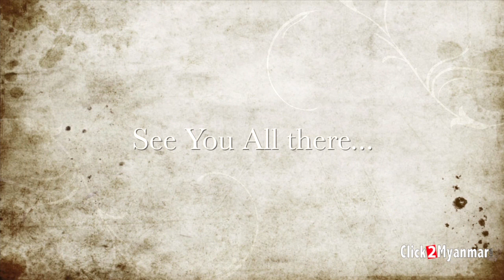Daw Aung San Suu Kyi will be visiting to Los Angles